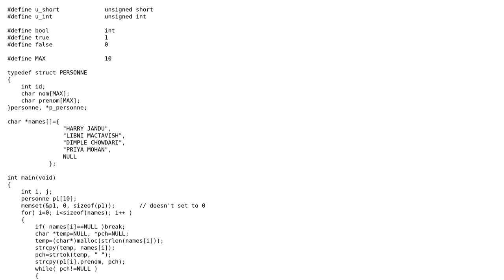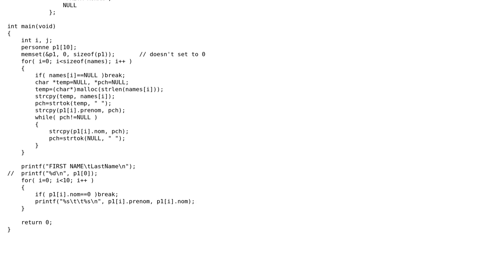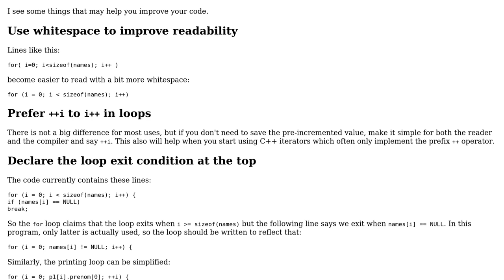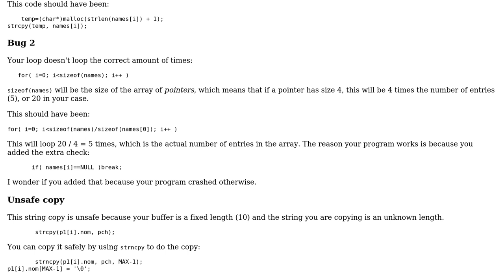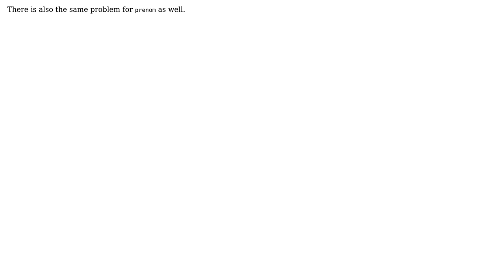Code Review: Function that assigns names to a struct using strtok (2 Solutions!!)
Code Review: Function that assigns names to a struct using strtok

With thanks & praise to God, and with thanks to the many people who have made this project possible! | Content (except music & images) licensed under CC BY-SA | Music | Images & others | With thanks to user user97629 user JS1 user Edward and the Stack Exchange Network Trademarks are property of their respective owners. You are responsible for your own actions.